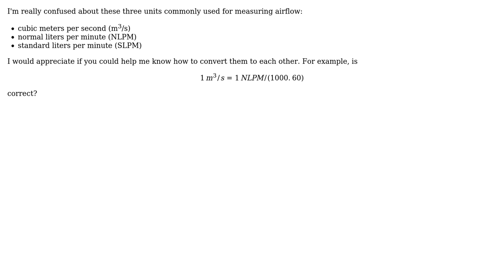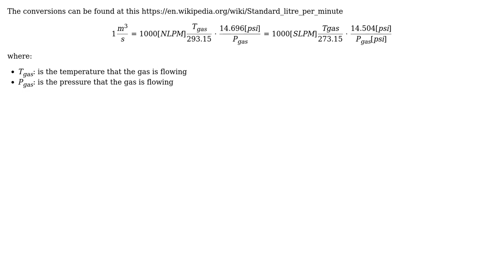Engineering: Converting flow rate from normal/standard liters per minute to cubic meters per second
With thanks & praise to God, and with thanks to the many people who have made this project possible! You are responsible for your own actions.